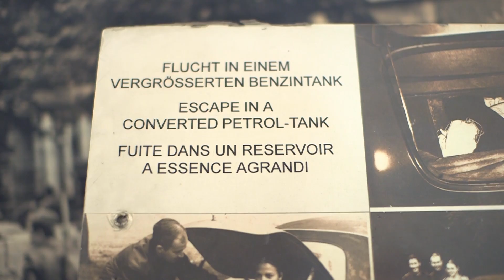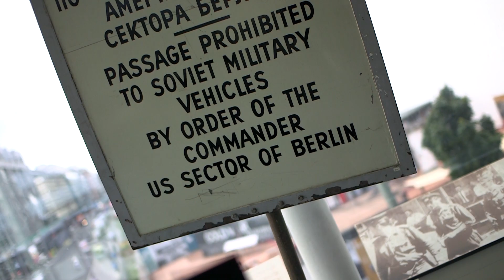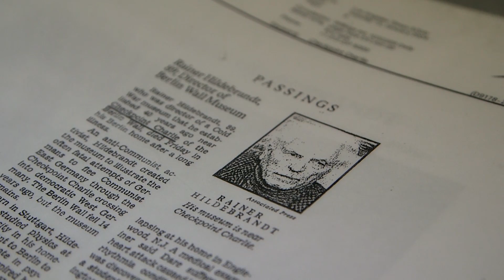Berlin Check Point Charlie: "We did try...and now he is free"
A short documentary about Alexandra Hildebrandt the wife to late husband Dr. Rainer Hildebrand the founder of the Mauer Museum aka. Check Point Charlie of which she is now the chairperson and  director. She believes, "freedom isn't from heaven, for freedom you must struggle," and sharing how the people from Berlin and from other oppressed parts of the world have fought for their freedom is her task now. Her late husband taught her everything she knows and she sees him in their eldest son, "we try to do what he did, as we imagine he would have liked it."

365 documentaries (docobites) in 365 days -  Strangers' short and shorter stories.